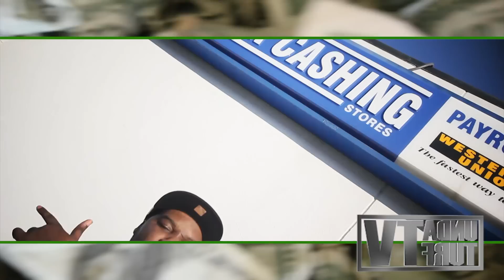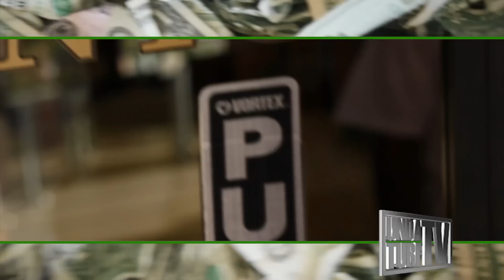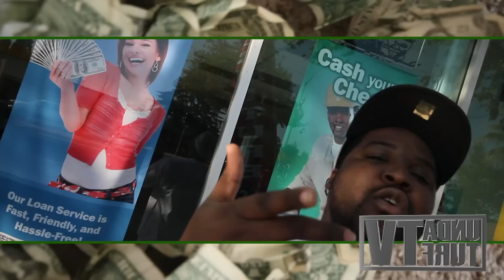UNDATURF T.V. PRESENTS E.KLIPS DA HUSTLA "I B WHERE THE CASH BE" FT. KREAYSHAWN[NEW]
Undaturf T.V./Reala Filmz & Mack-Town Entertainment presents E.Klips Da Hustla "I BE WHERE THE CASH BE FT. KREAYSHAWN" produced by: E.Klips Da Hustla.